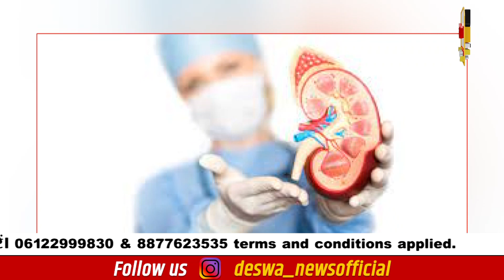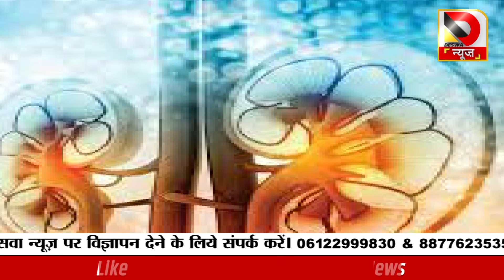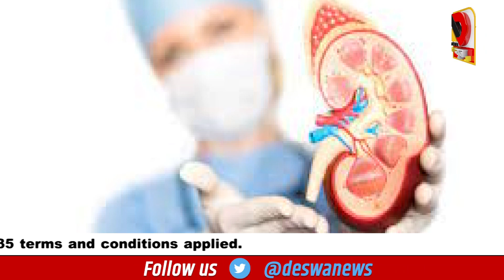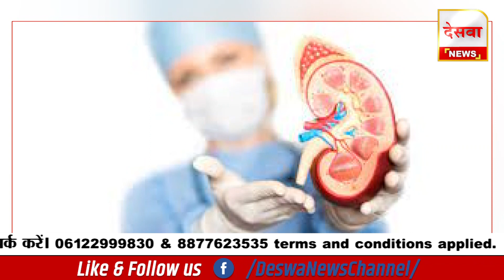मां तो मां होती हैं, अब तक बिहार में 56 मां ने किडनी देकर बचाई है जिंदिगी